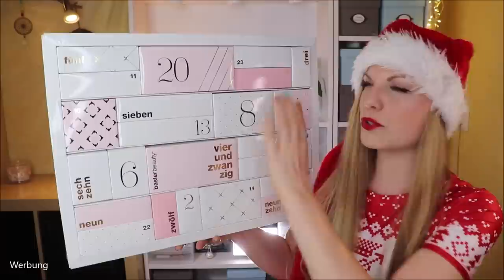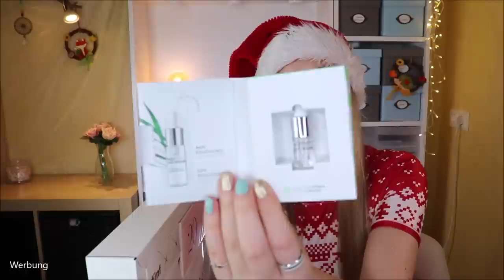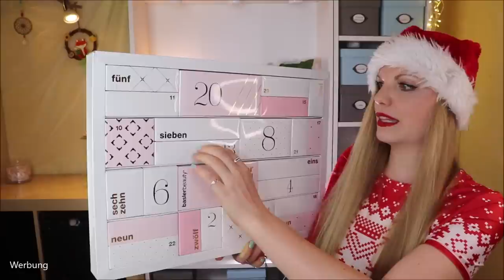5-facher Wert! BASLERBEAUTY Adventskalender 2020 - Unboxing & Verlosung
Heute ist der Baslerbeauty Adventskalender dran.
Der Inhalt? Macht mich glücklich! Pflege und dekorative Kosmetik von  hochpreisigen Marken!

♡ Schreibe mir einen lieben Kommentar unter dieses Video mit BASLERBEAUTY

Liebe Grüße
Claudi